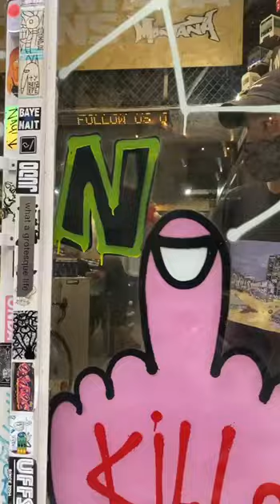BCNKILLS X THE GLOSSY WALL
Accion de BCNKILLS en THE GLOSSY WALL by ANDÉN BARCELONA